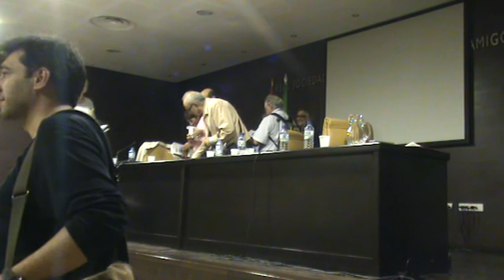Salvar parque Ascensión. “Un espacio a recuperar, como público, al lado del río”. (II). 19/10/13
Salvar parque Ascensión. Badajoz. Jornadas-I: “Un espacio a recuperar, como público, al lado del río”. Organiza: Plataforma SALVAR PARQUE ASCENSIÓN, Badajoz.
10:30 a 11:00 horas: “La divulgación como herramienta en defensa de los espacios públicos”. D. Rafael Blanco Amenta. Historiador de jardines.
11:00 a 11:30 horas: “Parque Ascensión: una recuperación de un jardín histórico y su adecuación como parque público”. D.  Carlos Barriga Granado. Paisajista.
11:30 a 12:00horas: “ El ecosistema ribereño en la ciudad de Badajoz. La arboleda de la avenida de Elvas.” D. Oscar Alonso Asensio. Abogado.

MESA REDONDA:
12:00 A 13:00 horas: El urbanismo como participación también social. El Plan parcial aun se puede modificar. Intervienen representantes del gobierno municipal y de los grupos políticos en el Ayuntamiento.
Modera: Jose Mª González Mazón.
13, 00 a 13, 30 horas: debate y conclusiones
19 de octubre de 2013